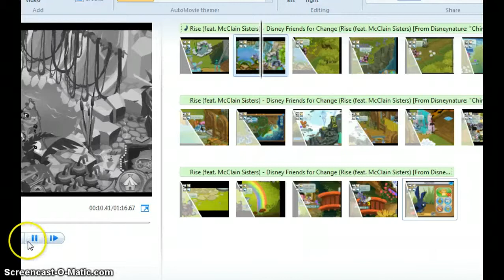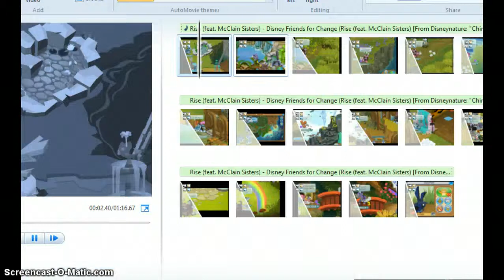MAIL WITH MIKI #3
NEW LOOK :D